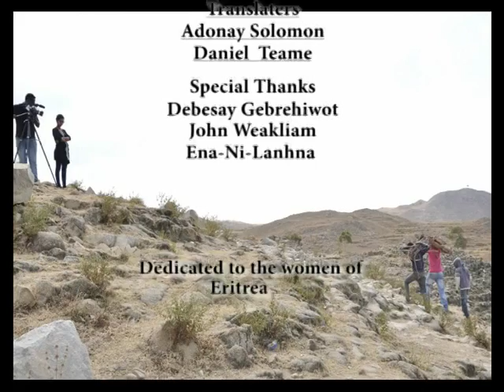Adhanet: The Eritrean Improved Cookstove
This video details the construction and benefits of the Adhanet improved cookstove, implemented in Vita's work in Eritrea.